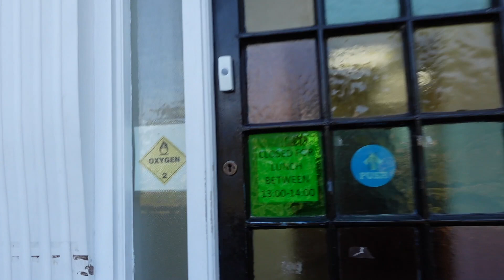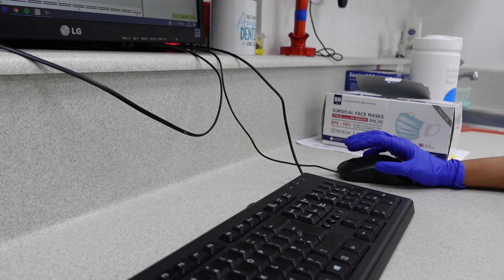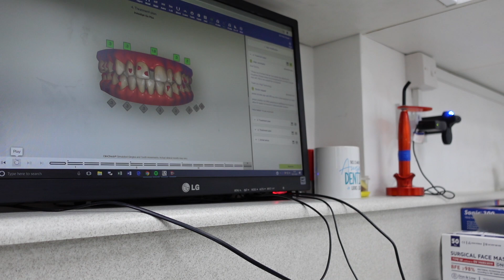My Invisalign Journey Part 2| Keeping The Gap Tooth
Hey Guys, I know it's been a minute but here's how my Invisalign journey is going. I've actually come to the end of my initial 15 trays and I will upload an update chit chat on my experience so far and where my teeth are now in comparison to where they should be.
This is a self-funded treatment, I'm documenting and sharing in order to help others, I'm not being incentivised or paid to do so.

-Dr Yasmin Patel
-Bounce Green Dental
-Current Cost: 3.5K

GROW YOUR HAIR WITH ME!

// Amazon Store- DIY Ingredients, Hair Tools, Books, Plant care & More

// My Business| Get Your All Natural Hair & Skin Care Products (SupportBlackBusiness ✊🏽✊🏾✊🏿)
→ Wild Seed Botanicals:

// Music 📻🎶🎵
-Mannywellz - A Million Ft. Wale

// Tech! What I film With 🎞
Cameras📹:
-NEW Camera: Canon 80D- best camera ever! (US)

- Lens':
•Sigma 35mm ← AMAZING